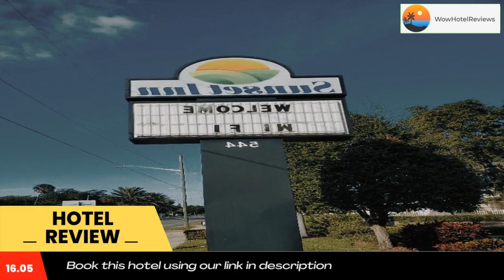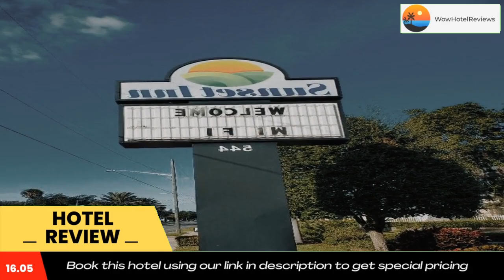Sunset Inn Daytona Beach Review - Daytona Beach , United States of America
Sunset Inn Daytona Beach

Located in Daytona Beach, FL, 0.9 mi from Beach at Daytona Beach, Sunset Inn Daytona Beach features an outdoor pool, year-round outdoor pool and sun terrace.
Rooms are equipped with a TV with cable channels. Certain units include a seating area where you can relax.
Daytona International Speedway is 3.7 mi from Sunset Inn Daytona Beach, while Ponce de Leon Inlet Lighthouse Museum is 4.3 mi away. The nearest airport is Daytona Beach Airport, 2.5 mi from the property.